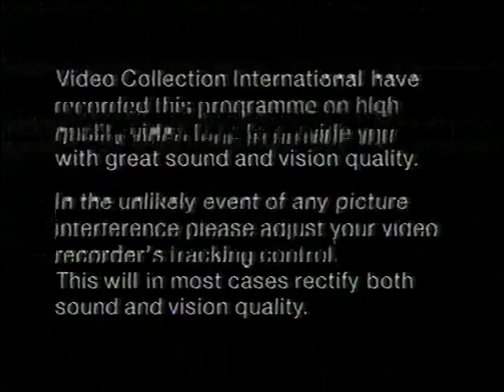Original VHS Opening & Closing: Super Mario World - The Wheel Thing (UK Retail Tape)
Here are the Titles From My 1993 UK VHS of Super Mario World - The Wheel Thing And Other Adventures

Opening:
1. The Video Collection Tracking Control Screen
2. The Video Collection Warning Screen
3. The Video Collection Logo
4. Start of episode

Closing:
1. Super Mario World Credits
2. DIC Entertainment Logo
3. Reteitalia Logo
4. Tele5 Logo
5. The Video Collection Logo